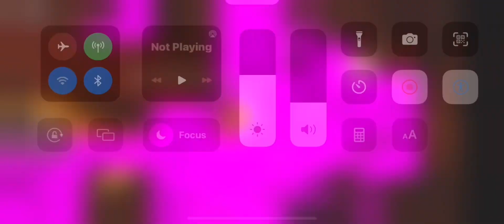I just got pink screen of death (isn’t as severe as others)